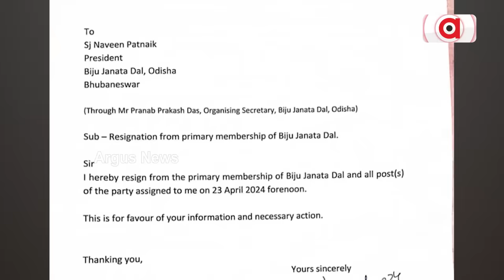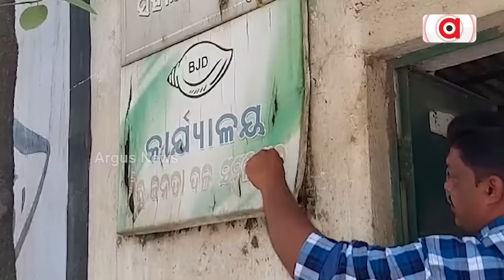ସମ୍ବଲପୁରରେ ବିଜୁ ଜନତା ଦଳକୁ ଶକ୍ତ ଝଟକା || Raseswari Panigrahi || BJD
ସମ୍ବଲପୁରରେ ବିଜୁ ଜନତା ଦଳକୁ ଶକ୍ତ ଝଟକା । ପୂର୍ବତନ ବିଧାୟିକା ରାସେଶ୍ବରୀ ପାଣିଗ୍ରାହୀଙ୍କ ଇସ୍ତଫା । ବିଜେଡି ଛାଡ଼ିବା ସହ ରାସେଶ୍ବରୀଙ୍କ ବିସ୍ଫୋରକ ବୟାନ । କହିଲେ ବିଜେଡି ଯୋଗୁଁ ଆଘାତ ପାଇଛି ସମ୍ବଲପୁରର ସ୍ବାଭିମାନ ।